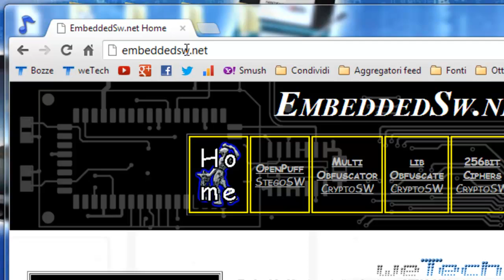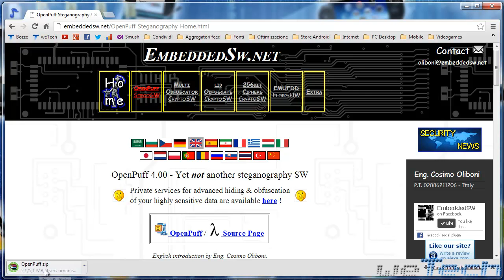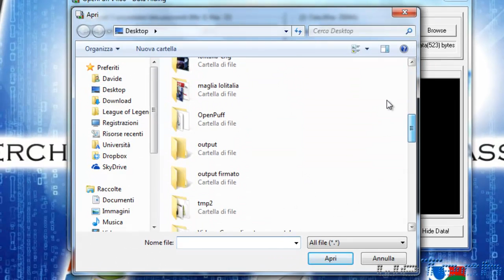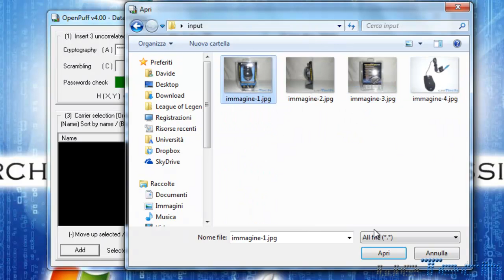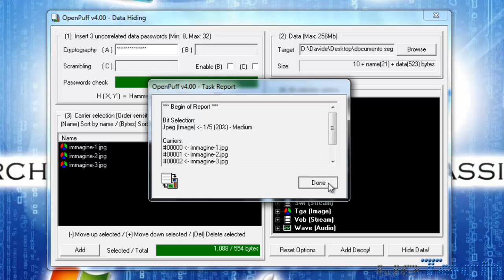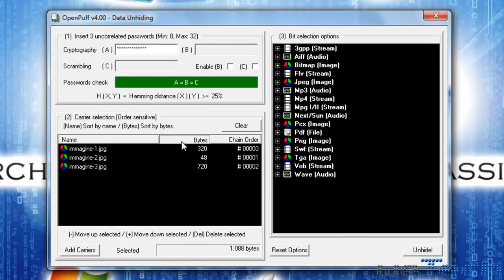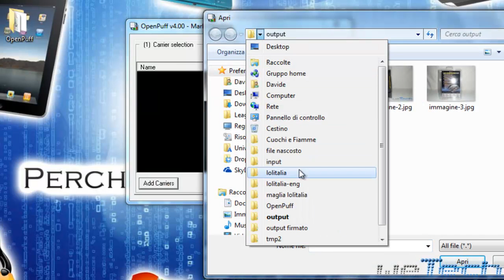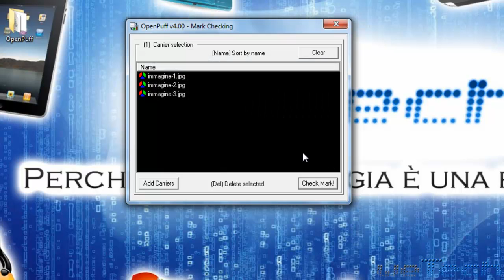Come nascondere un documento in uno o più file con OpenPuff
Guida all'utilizzo di OpenPuff, un programma per sistemi Windows che consente di nascondere un documento protetto da password in uno o più file e di inserirci anche una firma.